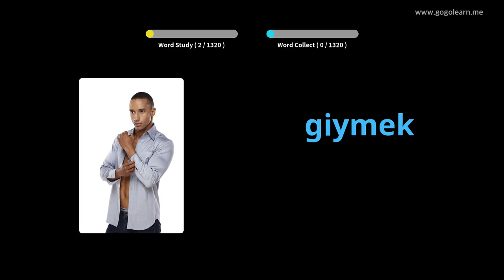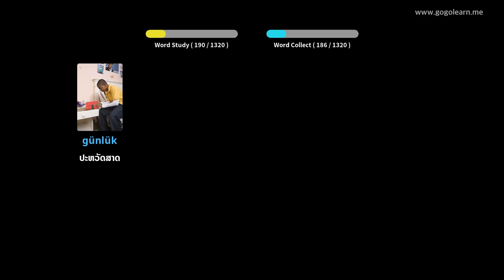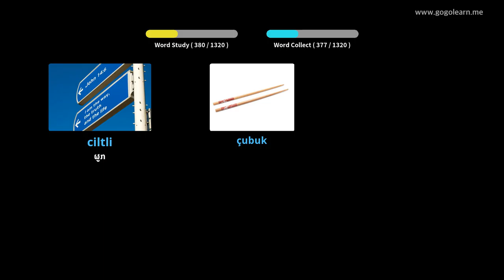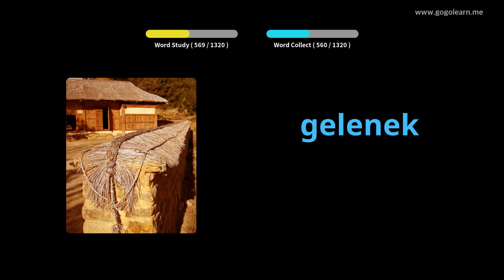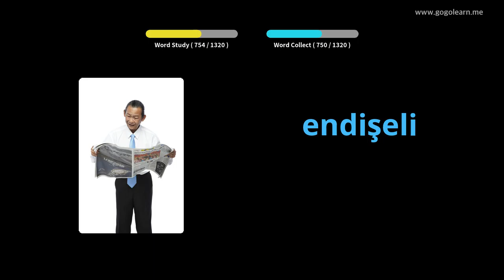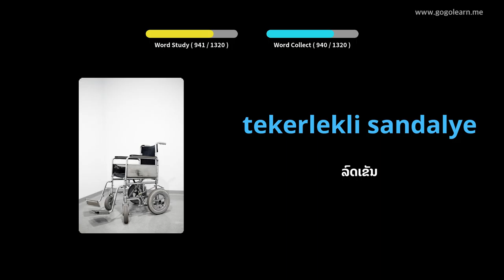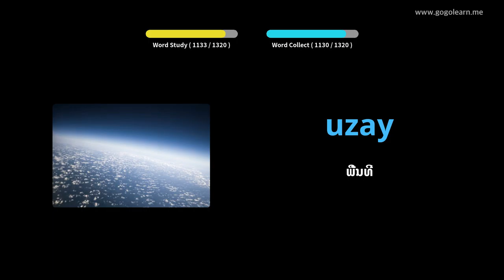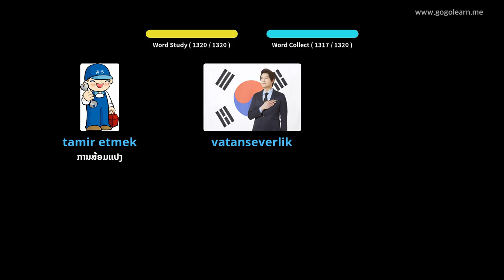ຄຳ ສັບພື້ນຖານພາສາຕຸລະກີ | Golearn